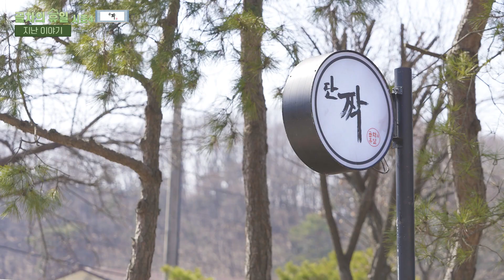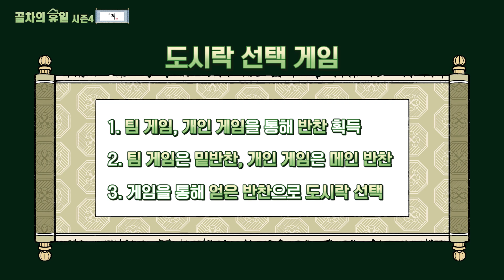[EP.2] 골든차일드(Golden Child) ‘골차의 휴일 시즌4-단짝’ (Gol-Cha's Holiday Season 4)